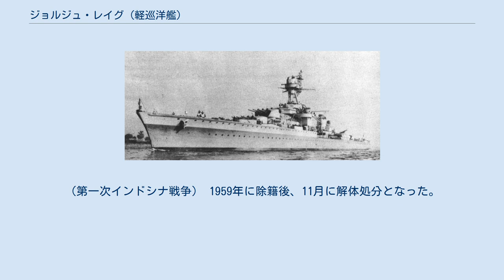ジョルジュ・レイグ (軽巡洋艦)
ジョルジュ・レイグ （Croiseur Georges Leygues） はフランス海軍のラ・ガリソニエール級軽巡洋艦の1隻である。
艦名はフランスの海相であるジョルジュ・レイグ（Georges Leygues）に因む。
 本艦はA C de la ロワール・ペノエ社サン＝ナゼール造船所にて1333年9月21日起工、1936年3月24日進水、1937年11月15日に竣工した。
就役後の「ジョルジュ・レイグ」はブレストに司令部を置く大西洋艦隊に所属した。
1939年にカサブランカ方面の哨戒任務に就いた。
 フランスの降伏後の1940年4月にはメルセルケビル港に移動し、現地でヴィシー政権に属し、フランス領北アフリカのアルジェ港に留まった。
連合軍のメルセルケビル海戦以降は北アフリカよりトゥーロンに移動した。
ヴィシー政権は1940年9月9日に植民地の支配維持のため本艦の姉妹艦「モンカルム」「グロワール」と大型駆逐艦「ル・マラン」「ル・ファンタスク」「ローダシュー」をツーロンから出撃させた。
この艦隊は9月11日に妨害を受けることなくジブラルタル海峡を通過し、9月12日にカサブランカに到着した。
9月18日、3隻のフランス巡洋艦はダカールを出航しガボンへ向かったが、オーストラリア海軍の重巡洋艦「オーストラリア」とイギリス海軍の重巡洋艦「カンバーランド」に発見されリーブルヴィル沖で追跡してきた二隻と戦闘になり、本艦は「オーストラリア」を退けたが、機関の故障で僚艦より離れてしまった「グロワール」は「オーストラリア」に捕捉され、カサブランカに送られた。
本艦と「モンカルム」はダカールへと帰還した。
（ダカール沖海戦を参照） 1941年8月に本艦はフランス本国からカサブランカへ金塊の輸送任務に就いた。
1943年のトーチ作戦により北アフリカ行政の最高責任者であったダルラン元帥は連合軍への停戦を受諾したことにより本艦は連合軍側に所属する事となった。
4月より自由フランス海軍の艦艇として再就役してダカールを母港にして大西洋方面の哨戒任務に就いた。
アメリカのフィラデルフィアで7月から11月にかけて近代化改装を受け、艦橋の背後に四脚型のマストを新設して各種レーダーの装備と対空機関砲の更新が行われた。
その後1944年1月まで南大西洋で任務に就いた。
同年2月に連合軍のイタリア侵攻でコルシカ島へ軍隊を輸送する船団の護衛を行い、その後はノルマンディー上陸作戦や南フランス上陸作戦の支援についた。
その後、1945年にイタリアのジェノヴァへの艦砲射撃を行った。
その後、カサブランカで1946年1月まで整備に入った。
インドシナ戦争時には艦砲射撃に就いた。
（第一次インドシナ戦争） 1959年に除籍後、11月に解体処分となった。